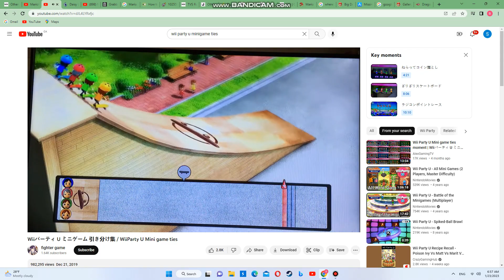Wii Party U Minigame Ties with Mario Party 7 Toadette Voice Clips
Wii Party U Minigame Ties